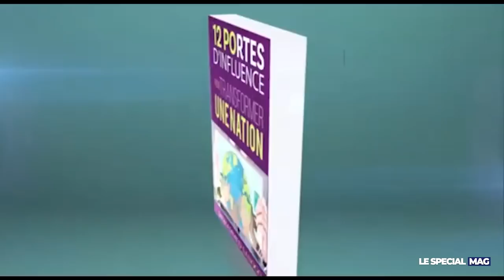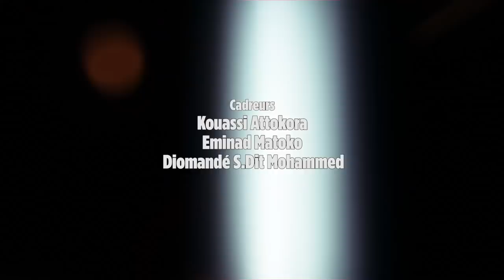REDIFUSSION EMISSION SPÉCIALE TRAVERSÉE